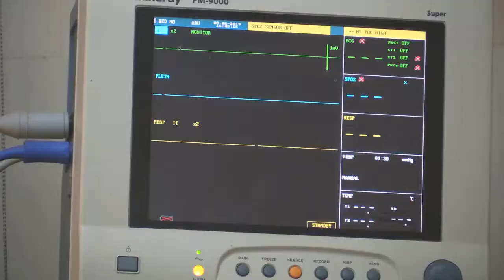استكمالاََ لنجاحات زراعة الكلي اجراء عمليتين جراحتين جديدتين بمستشفي سوهاج الجامعي